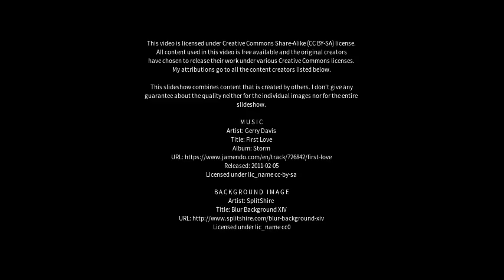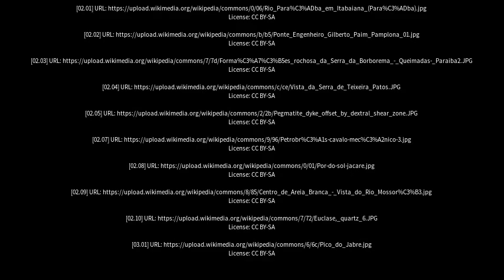Best places to visit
Best places to visit - Borborema (Brazil) Best places to visit - Slideshows from all over the world - City trips, nature pictures, etc.